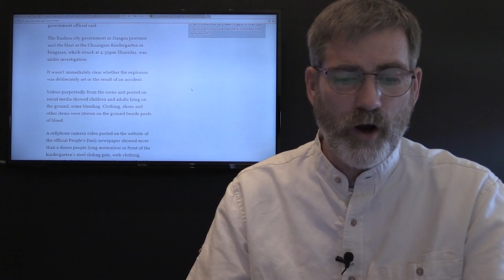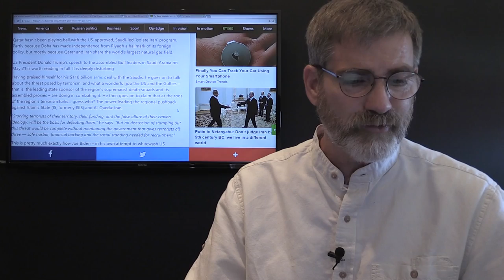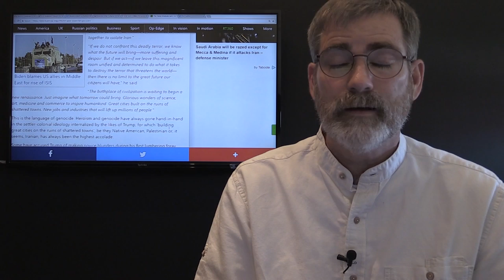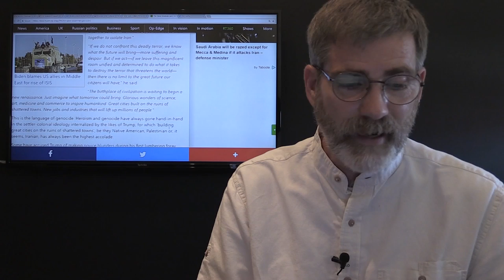Russia Deploys 90 Nuclear Ballistic Missiles as a Show of Force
Russia Deploys 90 Nuclear Ballistic Missiles as a Show of Force, Mid June drills brings out the big guns for Russian Forces supposedly a way to show NATO that Russia is not playing games.